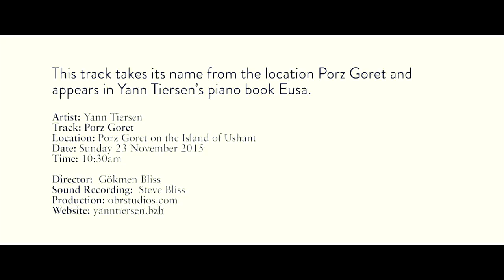Yann Tiersen - Porz Goret G-Major